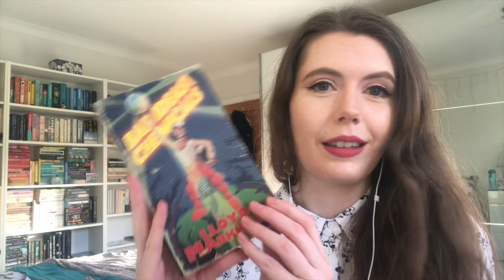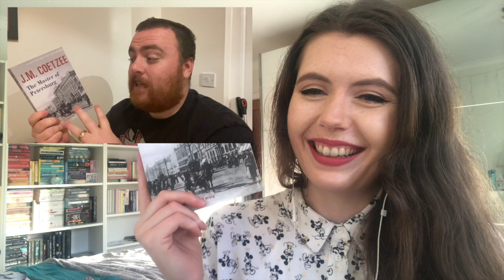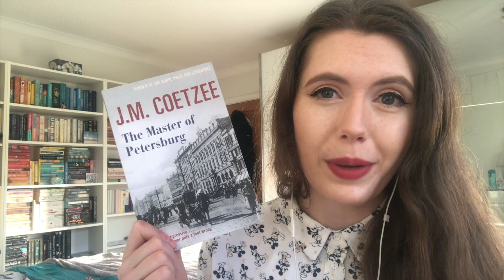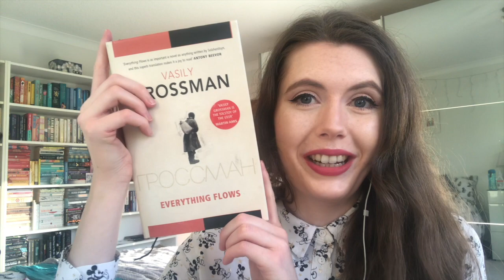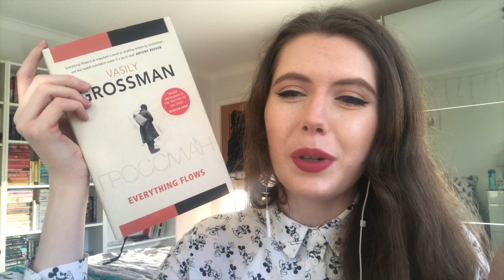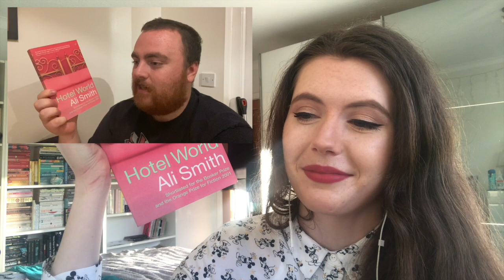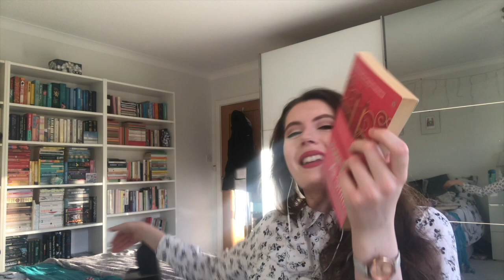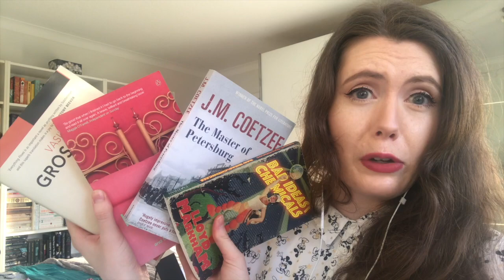Mysterious Book Unboxing! 📚 @KDbooks sent me books!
In which I have some most mysterious book post... Enjoy!

Channel Mentioned: @KDbooks